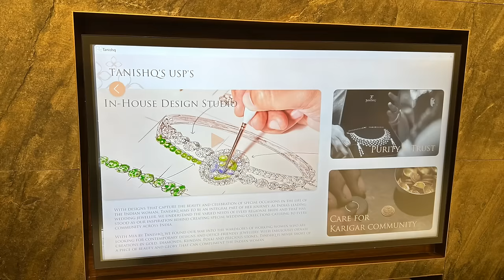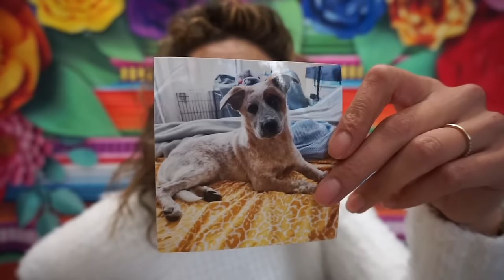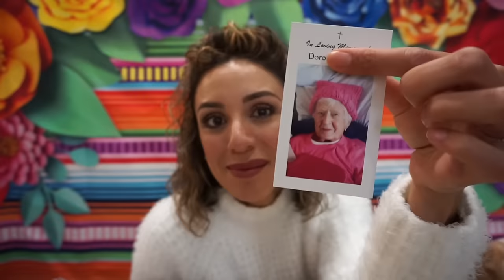VLOG | Two Amazon finds you need! A jewelry store grand opening! And a Selena Tribute band!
ºººººººººººººººººººººººººººººººººººººº

•Quilted cell phone case / wallet
•Vlog camera
•Camera handheld tripod
•Dress - Zara (old)
•Tights - Walmart (old)
•Boots - Tory Burch

📆FRIDAY
•White sweater - Kohls (old)
•Floral backdrop
•Large living room rug
•THANK YOU RACHEL, MELANIE, AND DENISE!!!

Favorite scents - Breathe, Crescent Pose, Pineapple Sage, Strawberry Guava, Coco Mango

ºººººººººººººººººººººººººººººººººººººº

ºººººººººººººººººººººººººººººººººººººº

ºººººººººººººººººººººººººººººººººººººº

Thanks!

ºººººººººººººººººººººººººººººººººººººº